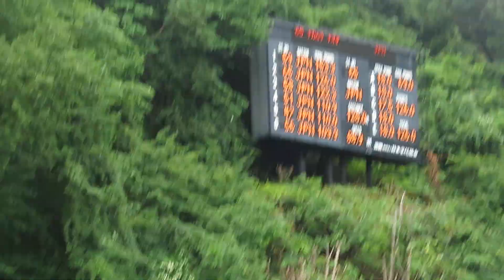中村直幹 選手 チャレンジカップ2023大倉山 １本目 128メーター 2023/08/06(日) 大倉山ジャンプ競技場